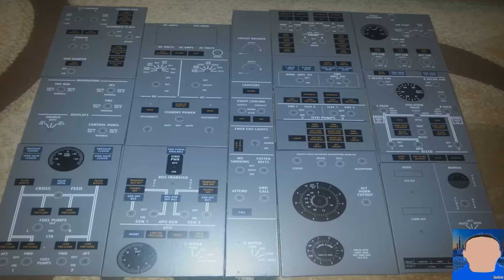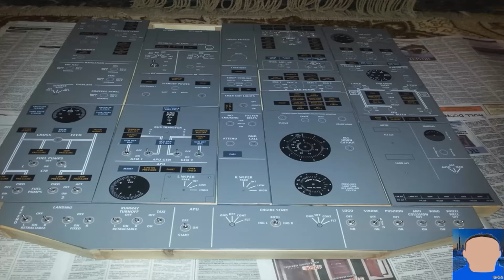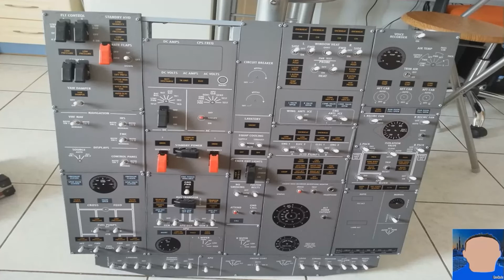How I made the Overhead Panel for Boeing 737-800.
In this video i like to show you how to make alone  the Overhead Panel for  Boeing 737-800 step by step !!!.

Σε αυτό το βίντεο θα ήθελα να σας δείξω πώς να φτιάξετε μόνοι σας το Overhead Panel  για το Boeing 737-800 βήμα προς βήμα !!!.